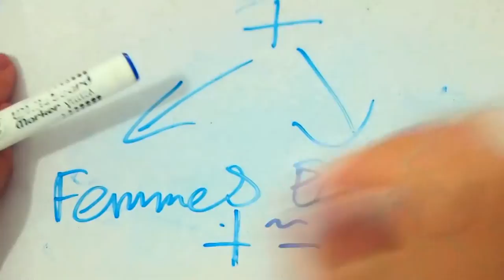Le Draw My Life d'Hilary Clinton ! - Draw His Life #9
Hello tout le monde ! On se retrouve pour le Draw My Life de moi ! De Hilary Clinton ! Une Life qui est pourrie ...

PS sur les DI : Ce n'est qu'un détail mais essaye de rester neutre dans le traitement de l'info, oui parce que je sais qu'on crie beaucoup en politique et tout ça ...